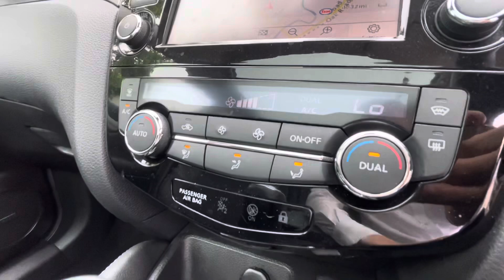Qashqai Tekna PX70ONU